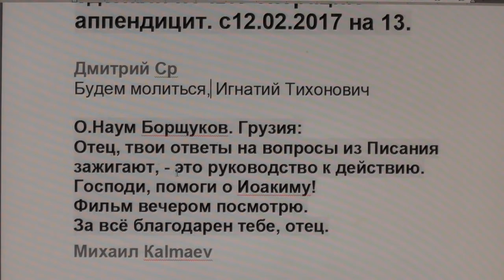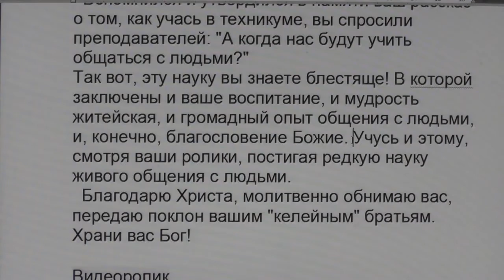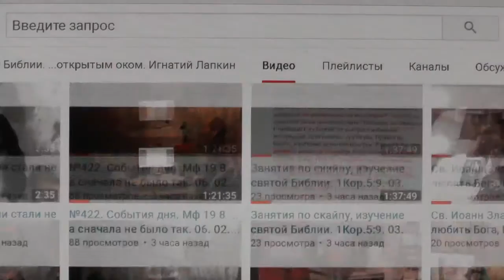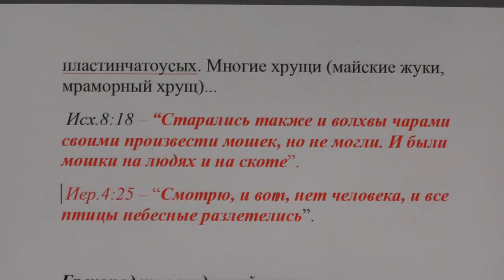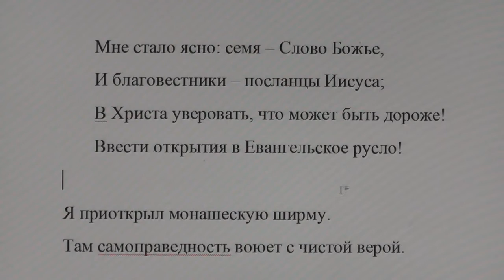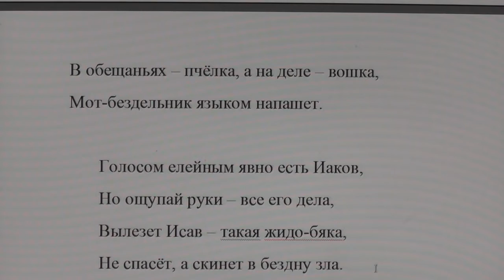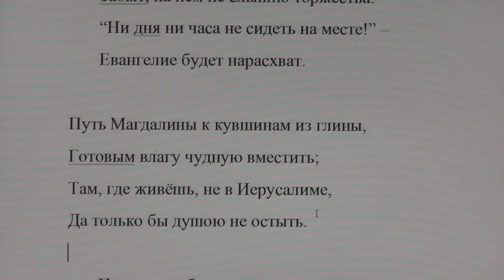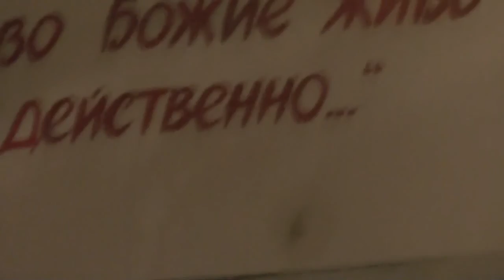№430. События дня. 2Кор. 3:17. Господь есть Дух; а где Дух Господень, там свобода. 14. 02. 2017